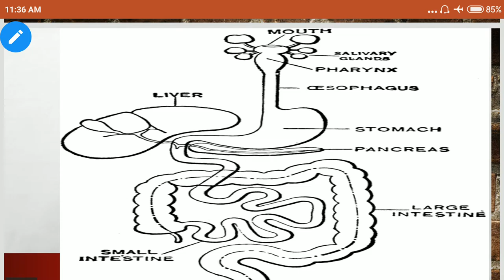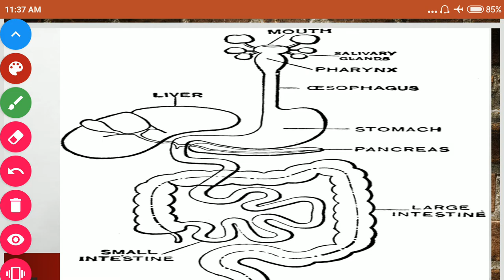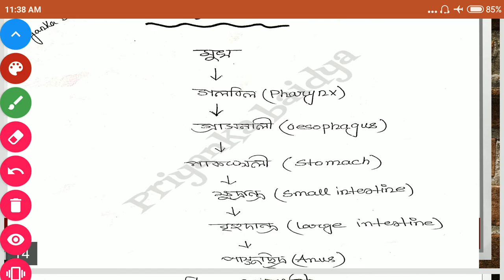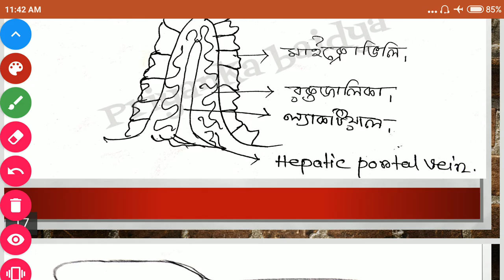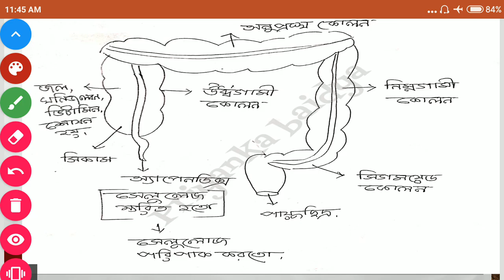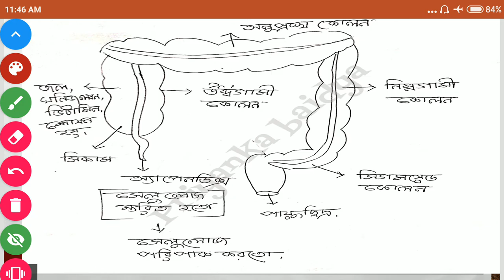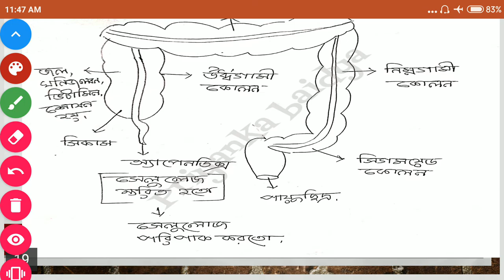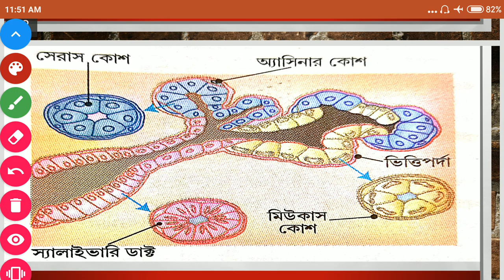class 11 ( wbchse)/ biology/ chapter 14/পরিপাক ও বিশোষণ( part 2)/in bengali/neet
Hi students.
I am Priyanka baidya (M.sc,b.ed)
তোমরা আমাকে instagram এবং Facebook page এ follow করতে পারো।